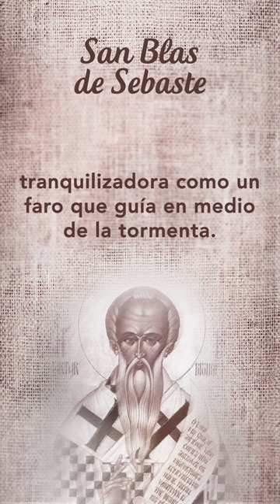Oración a San Blas de Sebaste SantoDelDía 🙏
Oremos con el Santo de hoy